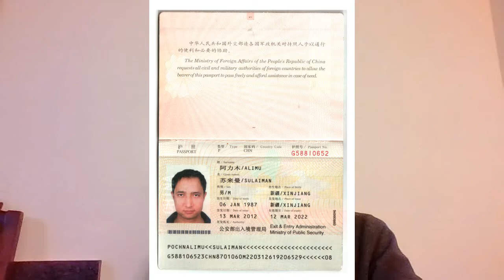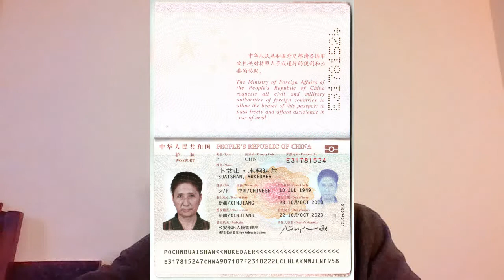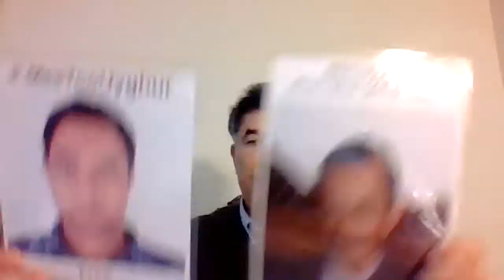Beat 249: Eziz, USA (English)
Eziz testifies for his brother, mother, and brother-in-law, all from Aksu's Shayar County. His brother, Alim Sulayman was a dentist who, in 2016, was given a 10-year prison sentence.